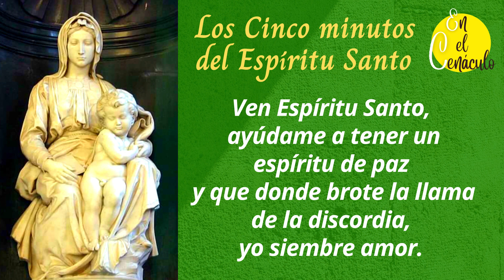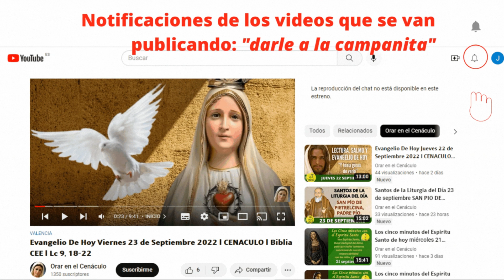Los cinco minutos del Espíritu Santo del día de hoy de 2024 en el cenáculo